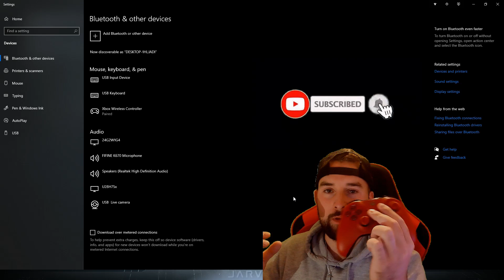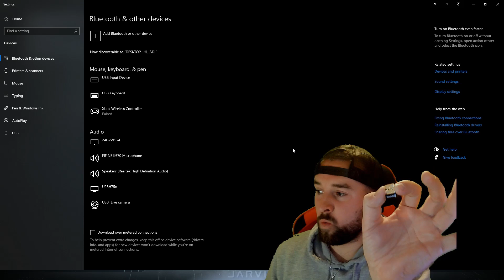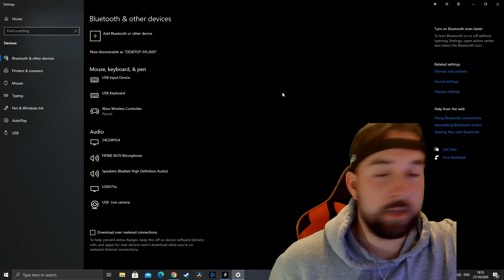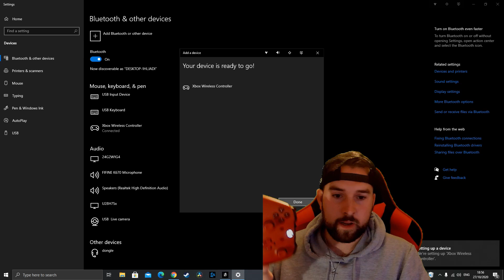How To Connect Controller To PC No Lag - So Easy!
How To Connect Controller To PC No Lag. Today we are going to take a look on how to connect an XBOX One and PlayStation controller to a Windows 10 PC wirelessly via Bluetooth with no lag. For this to properly work you will need Windows 10, a Bluetooth adapter or integrated Bluetooth with Bluetooth 4.0 or higher and a second generation Xbox One controller.

MY 5700XT:
MY RAM
MY RYZEN Processor

AKERMAN GAMING is a participant in the Amazon Services LLC Associates Program, if you purchase something from my affiliate links I will get a small commission with no extra cost to you. This makes it possible for me to make more videos for you!